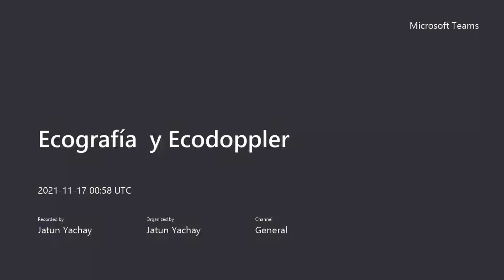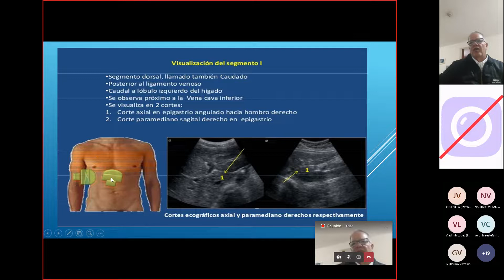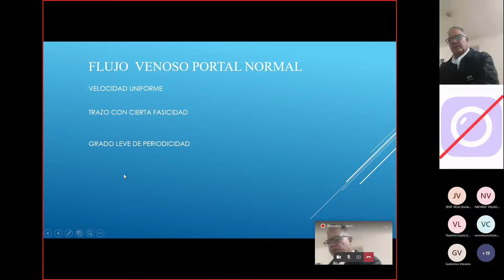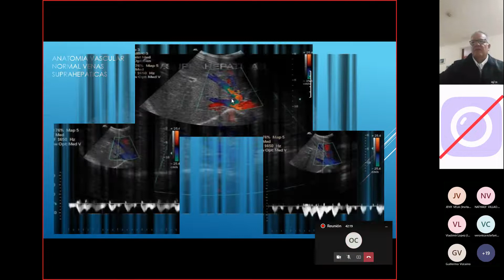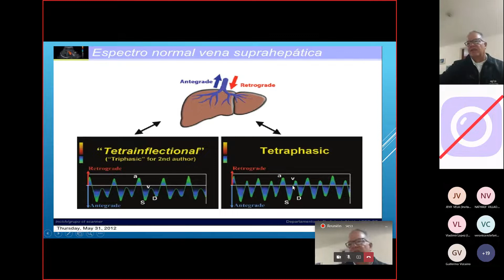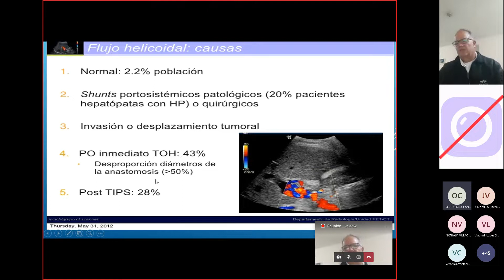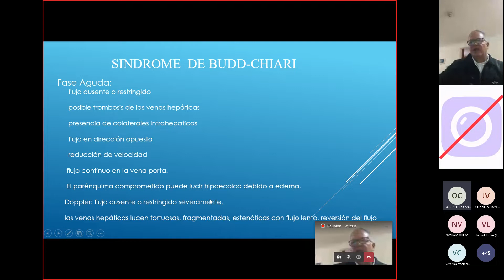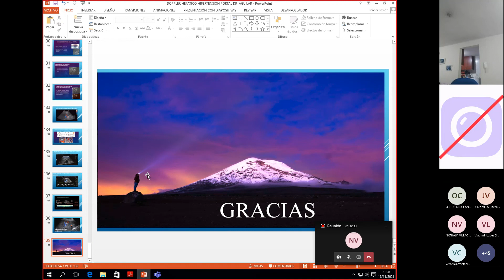Diplomado en Ecografía y Ecodoppler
Decima octava clase